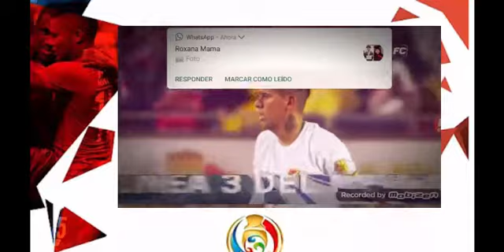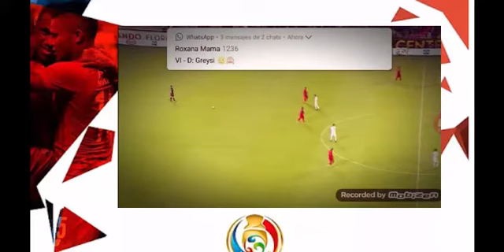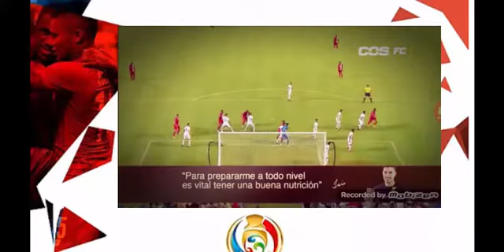Panama 2 Bolivia 1 I Copa America Centenario 2016